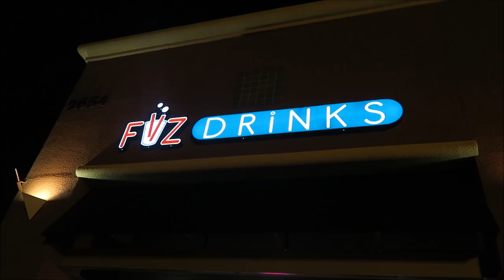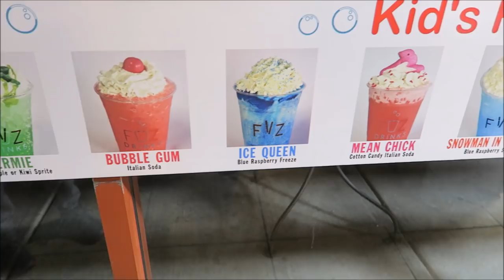WHAT DID WE BUY? | TARGET SHOPPING | CHARCOAL MASK TEST | PHILLIPS FamBam Vlogs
HEY FAMBAMMERS! Welcome to another PHILLIPS FamBam Vlog. WHAT DID WE BUY AT TARGET? SHOPPING TIME WITH TINA AND ASHLYNN as they get some beauty products and put them to the test...have you ever had a CHARCOAL MASK? Come along on this busy day as we take you to one of the top SODA BARS in TOWN...FIIZ! You wont believe the amazing flavors.

FIIZ Drinks Las Vegas Instagram: Give them a follow and let them know PHILLIPS FamBam sent you!

CHOOSE YOUR DAY!